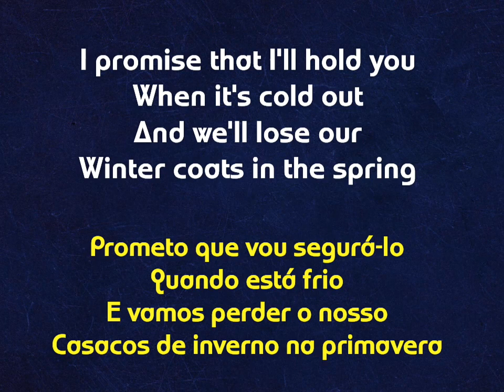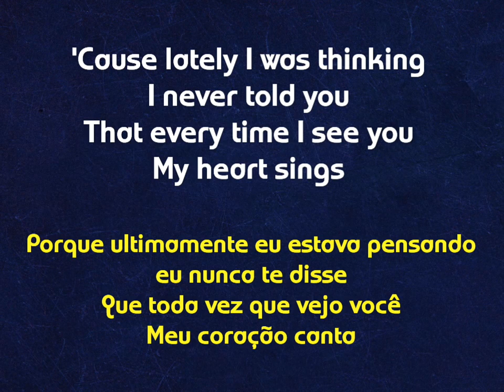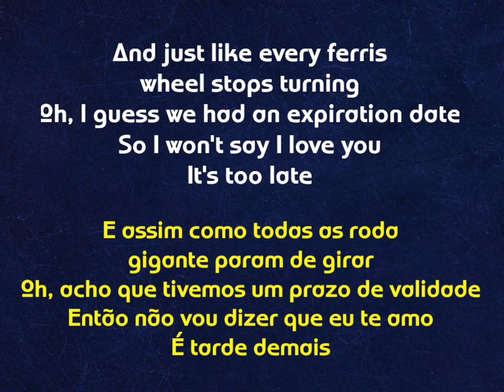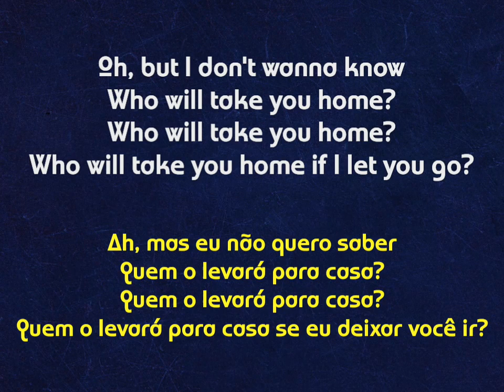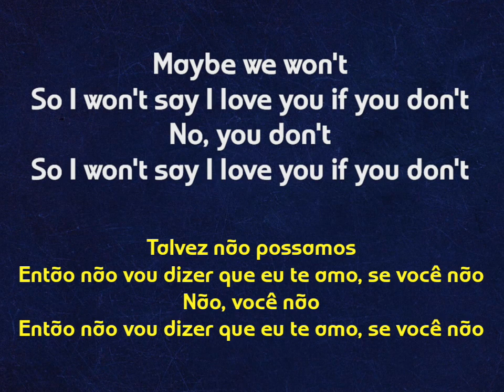Gavin James - Nervous - Letra e Tradução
Se inscreve ❤